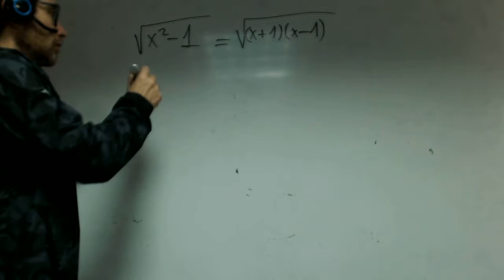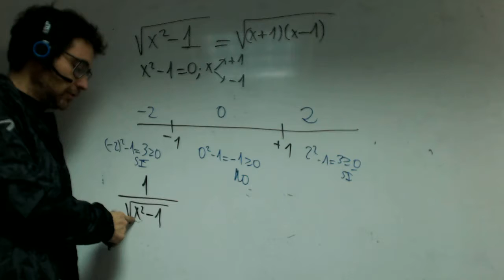Dominios con raices por ecuaciones Franmanela Matematicas 1 Bachillerato Academia Usero Estepona